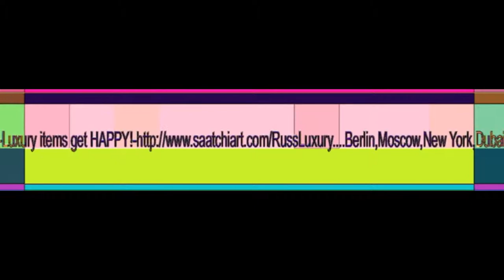Exclusive Photo Portraits Collection in Modern Art.